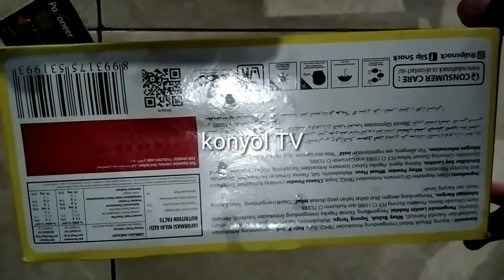unboxing RICHEESE siip